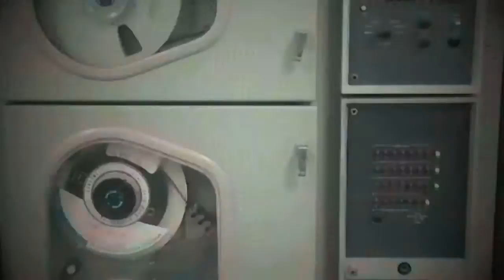The Prefab Messiahs - "Bring On The Robots (Redux)" [Official Music Video]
From the album 'Music for Concerned Citizens'

LYRICS:
To err is human so they say
It certainly seems to be that way
Men and women can't deal with the skins they live in
And they hurt each other every day

The mean and greedy call the shots
The rest of us accept our lot
The earth is dying cause we aren't even trying
To take care of what we've got

And we can't control ourselves
And we need somebody's help

Bring on the robots!

Cause we're not responsible
And we act so terrible

"Attention: Your behavior is incompatible with acceptably formatted societal standards. Please recalibrate your thoughts and actions to avoid mandatory disciplinary penalty points."

Cause we just can't trust ourselves
And we need the robot's help.